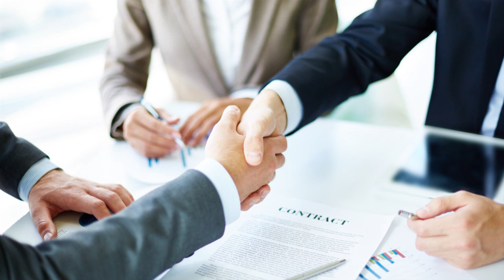Salary Negotiation | பேரப்பேச்சு | Tamil | Salary Negotiation tips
How to negotiate salary  | what to ask the company | how to prepare our self for salary negotiation